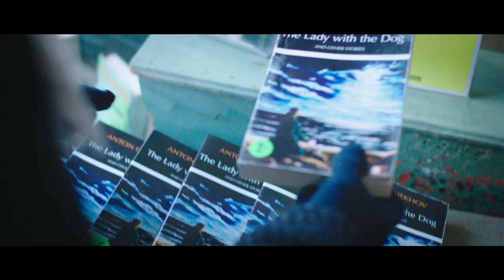Gurov & Anna (Rafaël Ouellet) - Bande annonce / Trailer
Bande annonce du film Gurov & Anna, réalisé par Rafaël Ouellet - En salles au Québec le 20 mars 2015
Résumé: Ben est un écrivain devenu enseignant, faute de mieux. Au cours de ses années d’enseignement, il a développé un intérêt presque obsessif pour « La dame au petit chien » de Tchekhov, une courte nouvelle qui raconte une liaison extraconjugale devenant un amour authentique. Alors qu’il vit une période trouble avec sa femme, Audrey, la mère de ses deux petites filles, sa rencontre avec Mercedes, une jeune étudiante francophone, le fait basculer dans une relation passionnée.
Avec: Andreas Apergis, Sophie Desmarais, Marie Fugain, Éric Bruneau
Prod.: Zone 3 - Dist: Filmoption